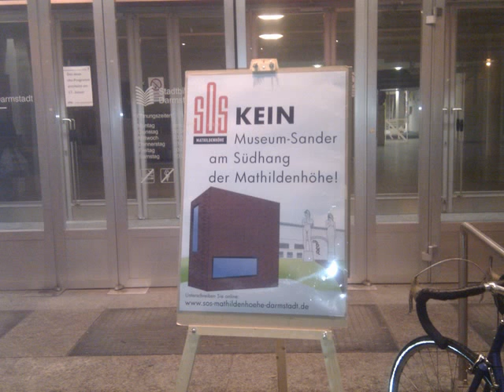SOS_Mathildenhöhe_DA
Veranstaltung im Justus-Liebig-Haus (Musik Peter Gleichauf + Peter Dinkel)